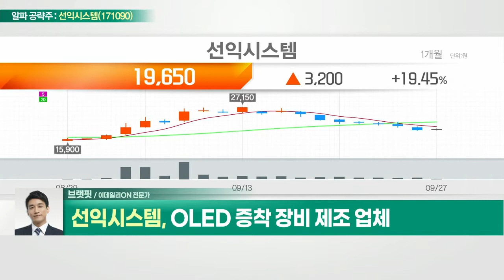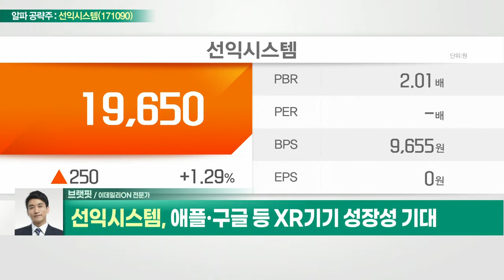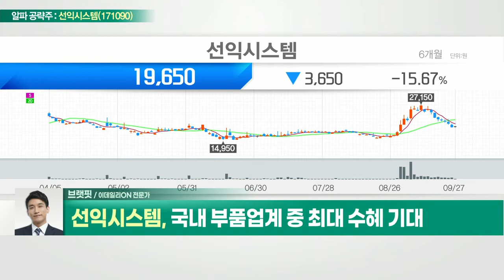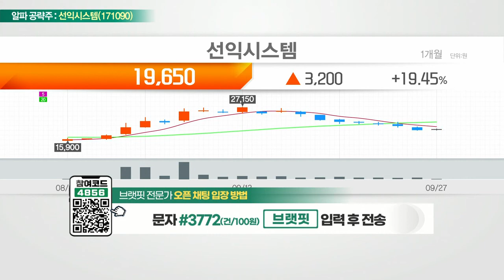선익시스템(171090)... 애플·구글 등 XR 기기 성장성 기대_알파 공략주 (20220927)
- OLED 증착 장비 제조 업체
- 애플·구글 등 XR 기기 성장성 기대
- 2024년 XR시장 3천억달러 규모로 성장
- 국내 부품업계 중 최대 수혜 기대